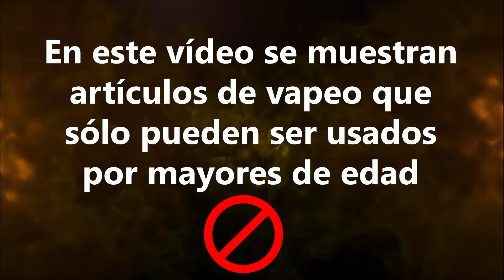ICEBERGS STRAWBERRY y BARQUILLO de ElecVap / Helado y Postre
Hoy vemos dos líquidos, el Icebergs Strawberry y Barquillo de ElecVap.

BARQUILLO: Galleta d barquillo de nata toque leve de crema de coco y mantequilla para redondear.

ICEBERGS STRAWBERRY: El helado más popular de los años 80 y 90. Hoy día aún se comercializa y sigue siendo uno de los favoritos para los niños. Es una auténtica delicia.

¿A qué me sabrá a mi?. Revisión en Español.